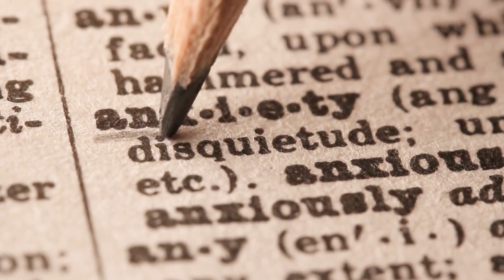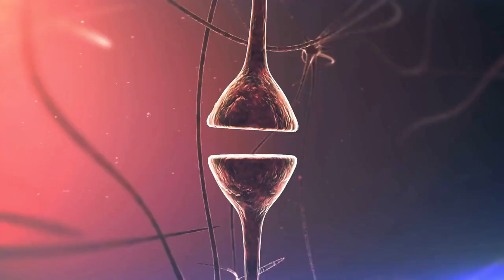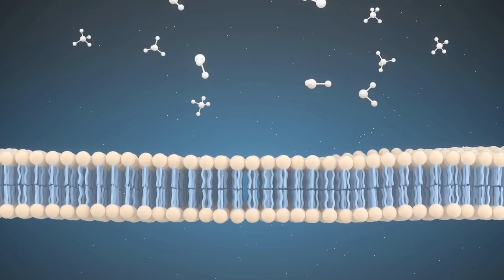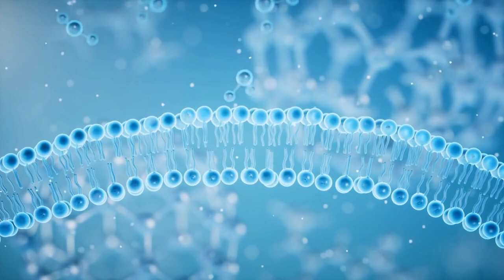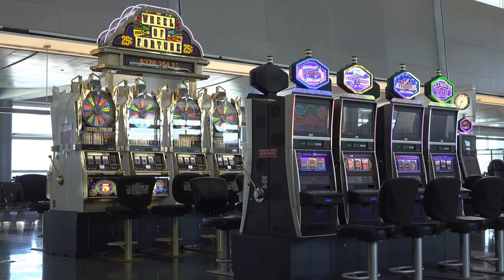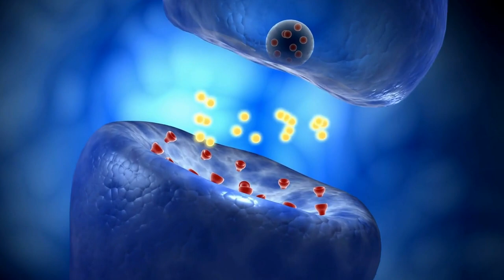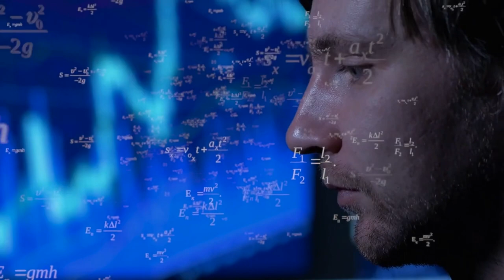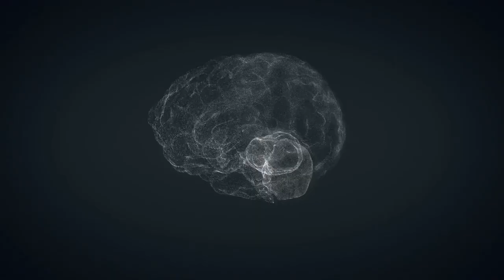What Do Brain Disorders Tell Us About a Healthy Brain?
Brains are like super sophisticated computers. They're made up of billions of tiny, interconnected components that collaborate in programmed patterns to generate our thoughts, emotions, and actions. And, just like with computers, we can often learn the most about how things work when they don't.

Ever since French physician Philippe Pinel established psychiatry in 1790, examining brain disorders, injuries, and illnesses has offered incredible insights into the inner workings of our minds and brains. This is because such disruptions enable us to observe how specific biological changes in our brains impact our thoughts, emotions, and actions.

In recent years, technological progress has let us delve deeper into disordered minds than ever before. These sections reveal some of the most significant discoveries that modern neuroscience has made through such research. By connecting biology, psychology, and neuroscience, we'll investigate what we can learn about the brain's social nature from autism, about creativity from schizophrenia, about memory from Alzheimer's, and more.

In this video, you'll find out:

the brain chemical that connects schizophrenia and Parkinson's disease;
the reason addiction is considered a chronic illness; and
the extent to which our unconscious minds govern our lives.